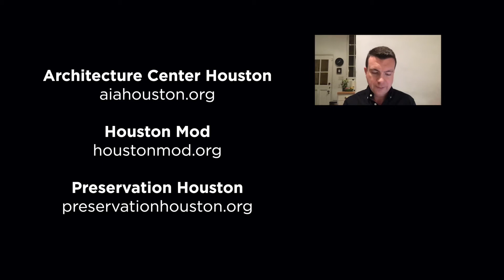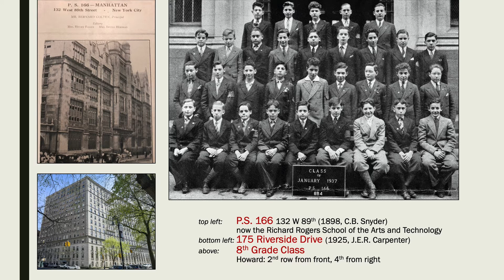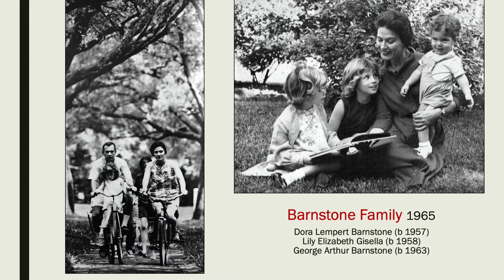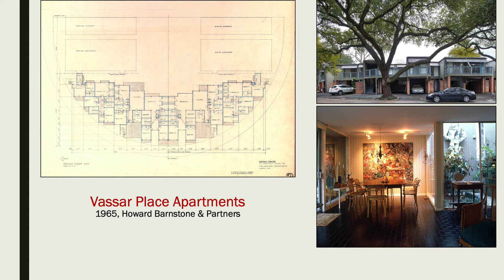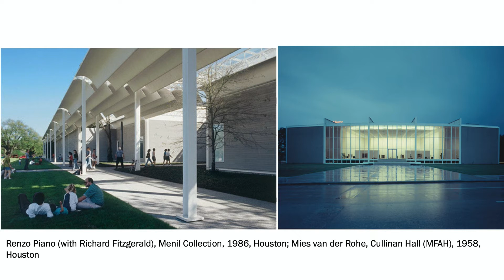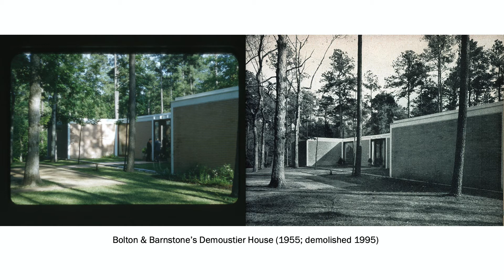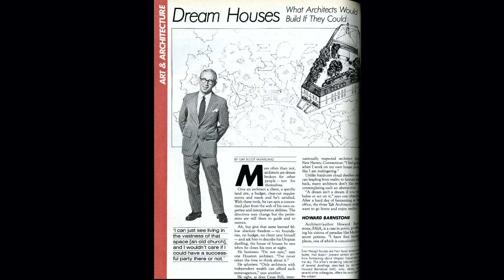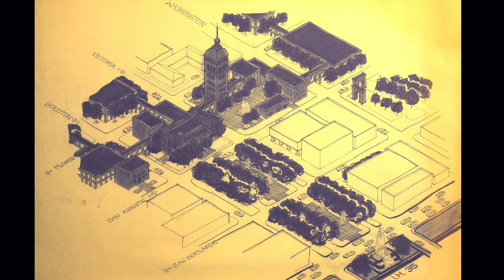Making Houston Modern: The Life and Architecture of Howard Barnstone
Complex, controversial, and prolific, Howard Barnstone was a central figure in the world of twentieth-century modern architecture. Recognized as Houston’s foremost modern architect in the 1950s, Barnstone came to prominence for his designs with partner Preston M. Bolton, which transposed the rigorous and austere architectural practices of Ludwig Mies van der Rohe to the hot, steamy coastal plain of Texas.

Making Houston Modern explores the provocative architect’s life and work, not only through the lens of his architectural practice, but also by delving into his personal life, class identity, and connections to the artists, critics, collectors, and museum directors who forged Houston’s distinctive culture in the postwar era.

Authors Barrie Scardino Bradley, Stephen Fox, and Michelangelo Sabatino present their recently published book, Making Houston Modern: The Life and Architecture of Howard Barnstone (University of Texas Press).